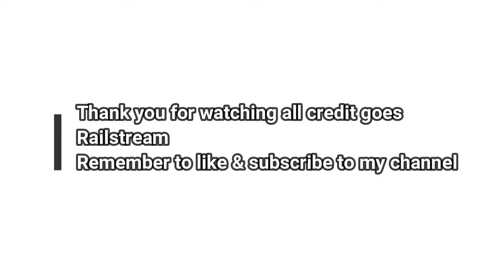BNSF 5134 leads an intermodal with NS 8122 though Fullerton, CA